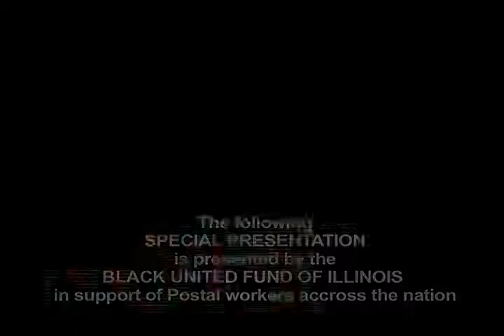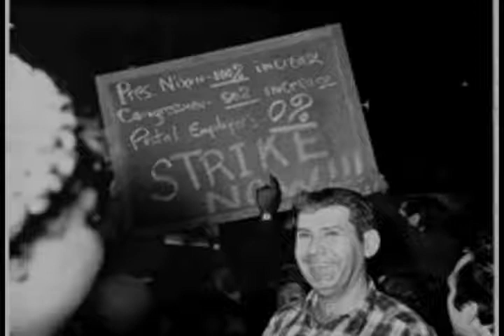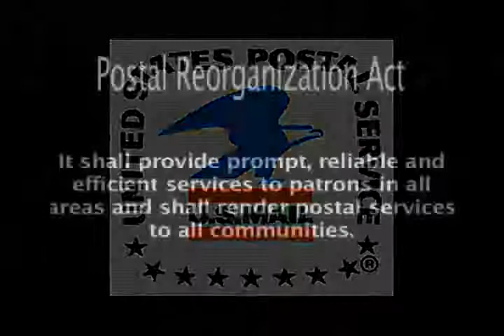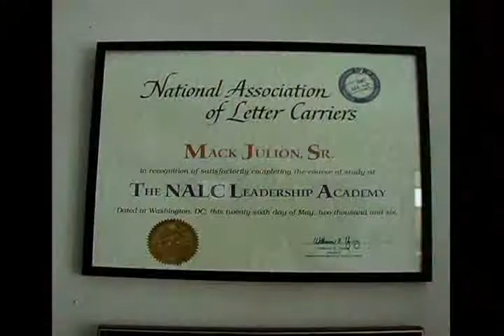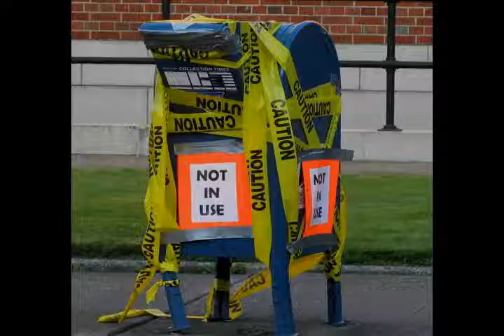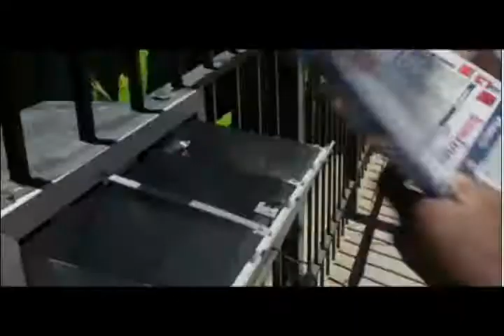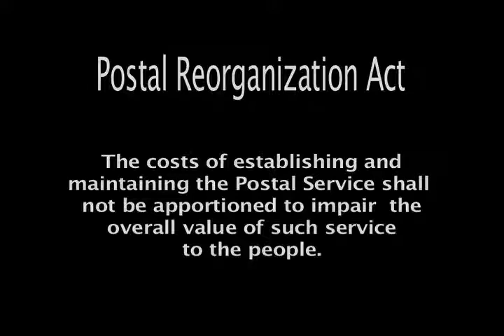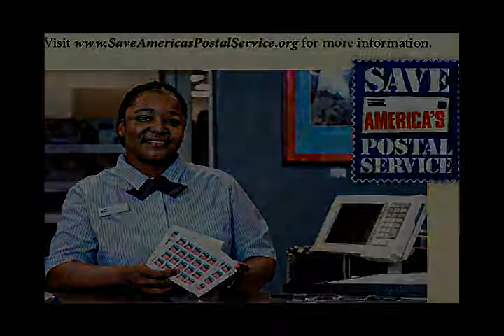BUFI Postal Workers Feature 2012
Produced for the Black United Fund Of Illinois, Inc. in support of the Chicago Letter Carriers Union and Postal Workers Unions throughout the United States.